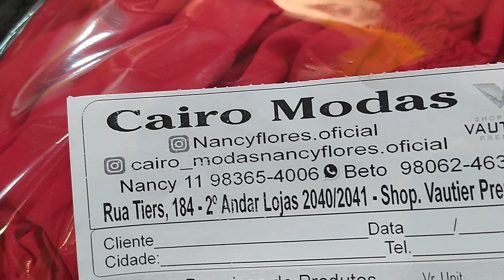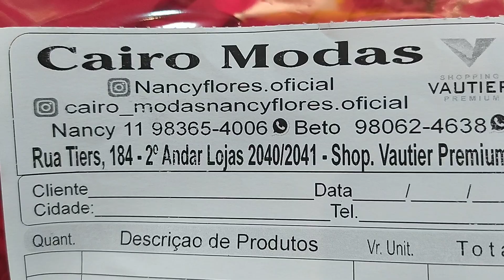Moda Feminina no Brás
Clique Aqui ☝️
Para Obter informações Como Funciona a Nossa  Mentoria ,Sobre a Lista de Fornecedores ou Participar da Nossa Lista VIP.